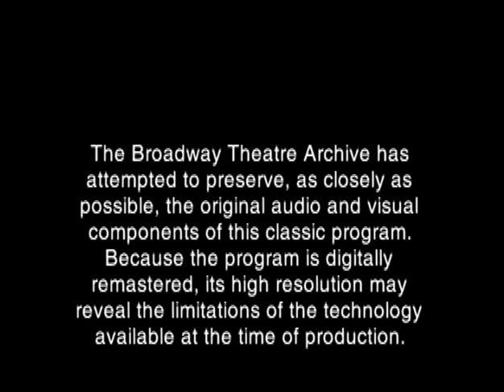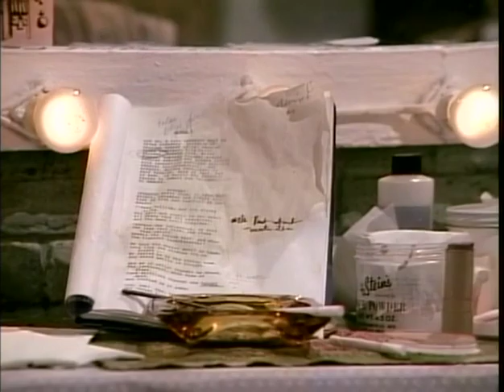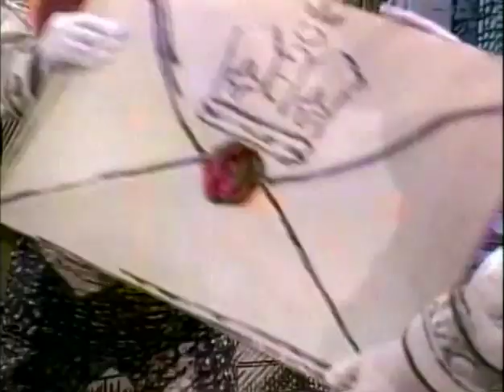Great Performances: Alice in Wonderland (1983)